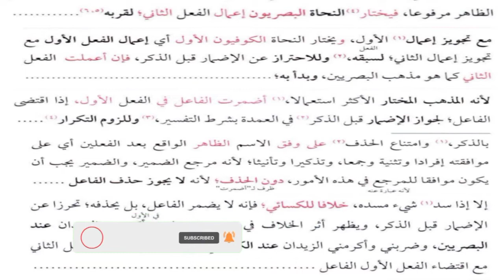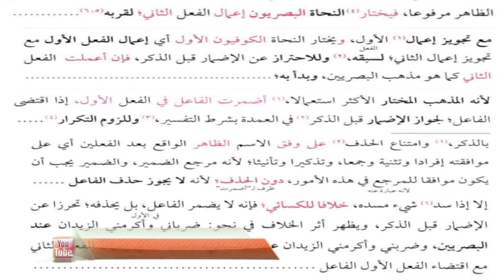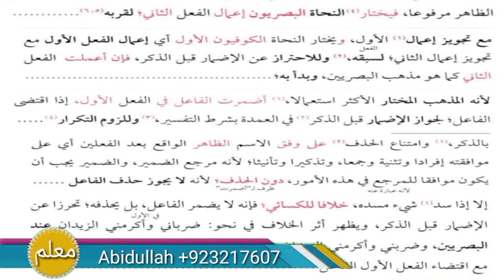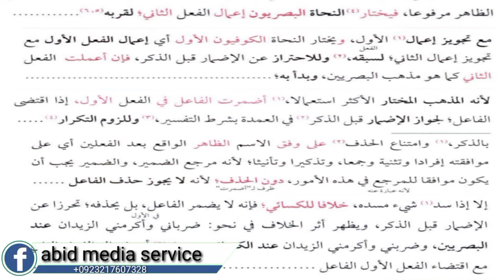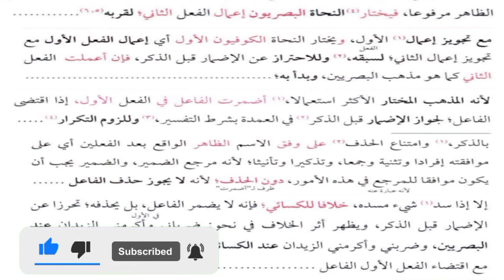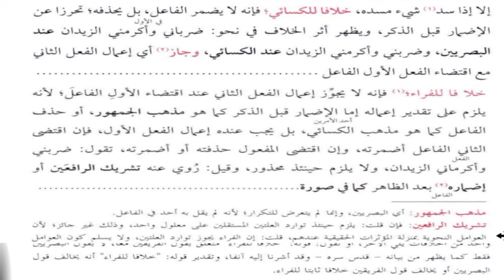sharah jami #21 | شرح جامی | easy Arabic grammar | darsi nizami course | Abidullah | تنازع الفعلین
*==={Social Media}===*
*___Facebook___*
*___WhatsApp___*
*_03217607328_